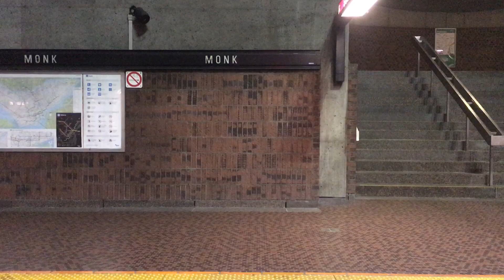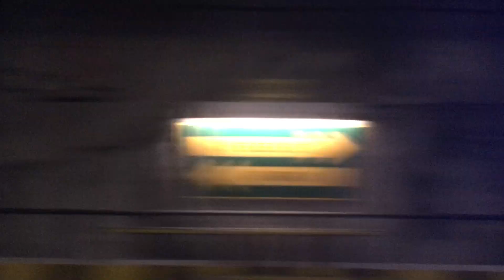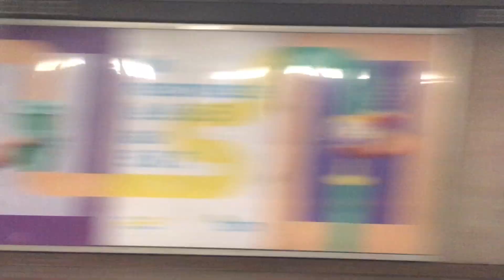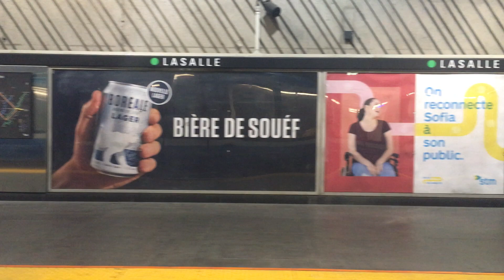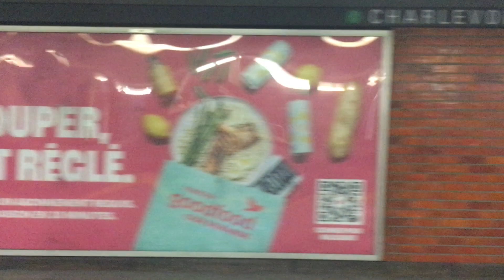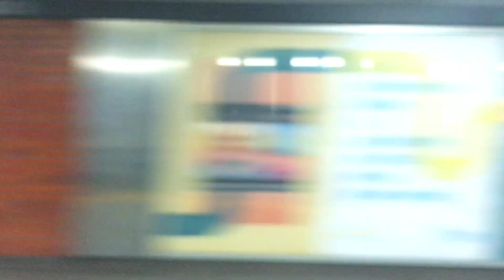Montreal Metro: Angrignon to Lionel-Groulx 🟢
Stations:

Angrignon 0:00
Monk 1:05
Jolicoeur 2:46
Verdun 4:16
De L'Église 5:31
LaSalle 7:02
Charlevoix 8:22
Lionel-Groulx 10:07